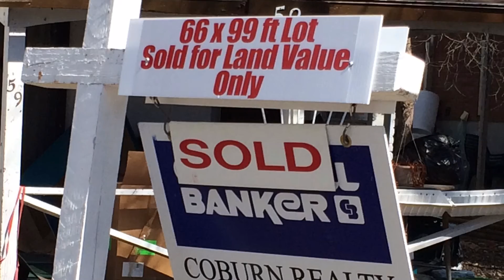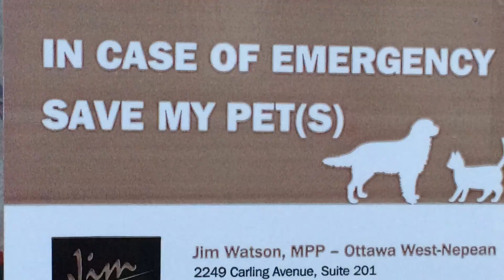Farewell to the Bumpas's at 59 bradford